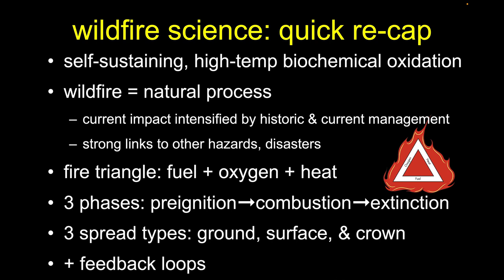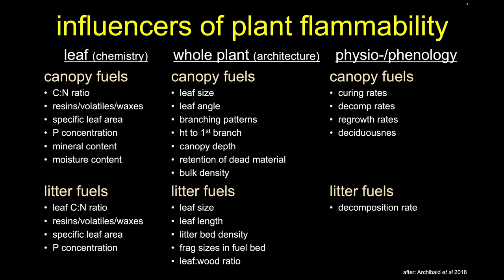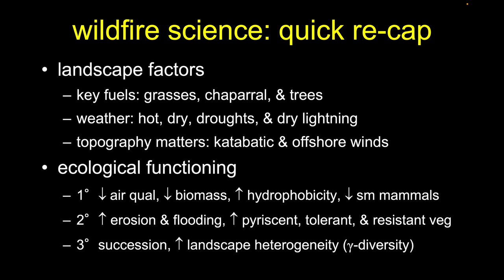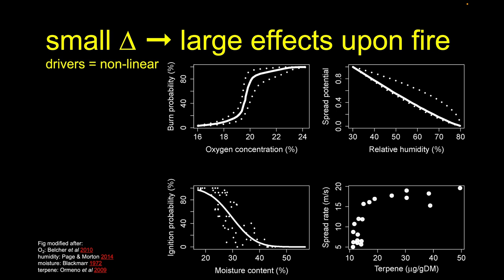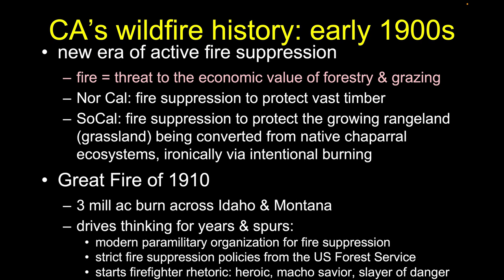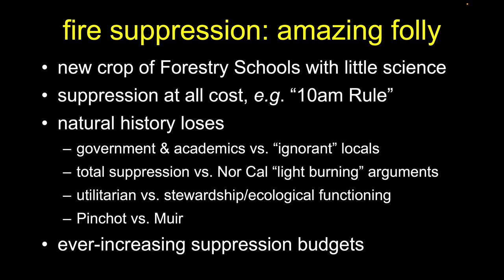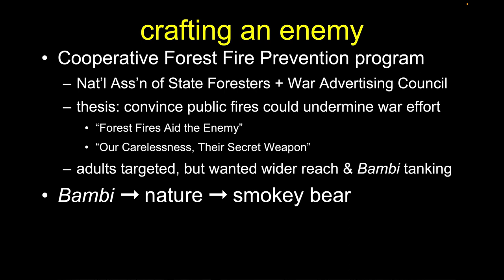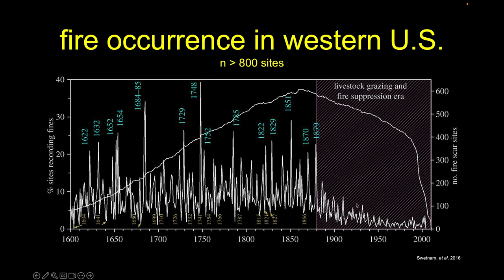Disasters 2024-Lec07-CA Wildfire History pt1